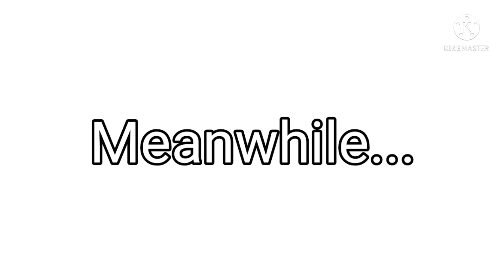Lightning mcqueen And thomas the tank engine funtime